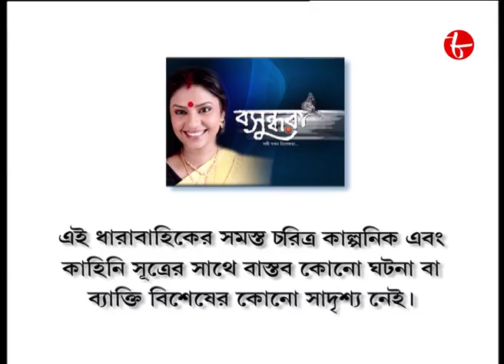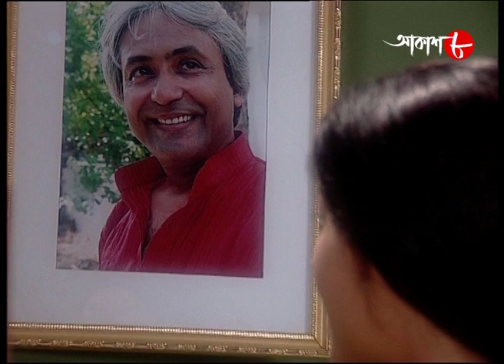বসুন্ধরা | Debshankar | Rajesh | Debjani | Episode - 05 | 2022 Bengali Popular Serial | Aakash Aath